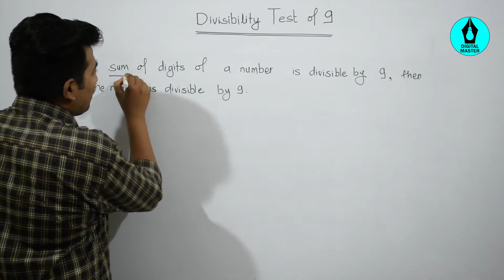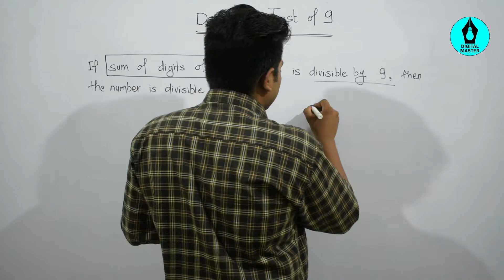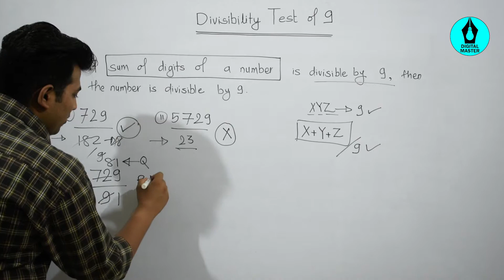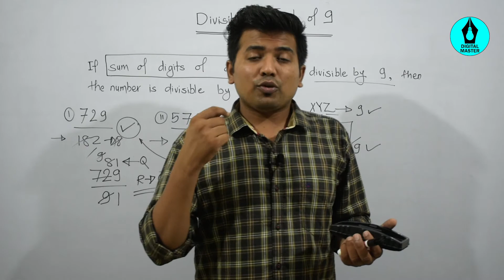Divisibility Test of 9 in Hindi - 9 Ki Vibhajyata Ka Niyam || Digital Master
👉Divisibility Test of 9 in Hindi - 9 Ki Vibhajyata Ke Niyam || Digital Master

|| DIGITAL MASTER ||

|| SPARKK ||